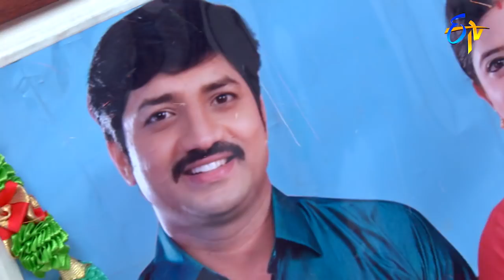Savithri | 23rd August 2018 | Full Episode No 1060 | ETV Telugu